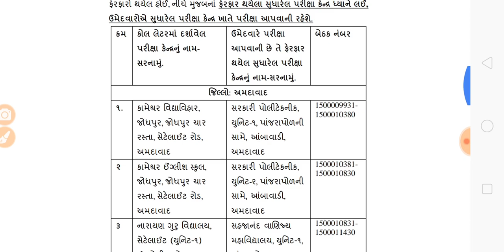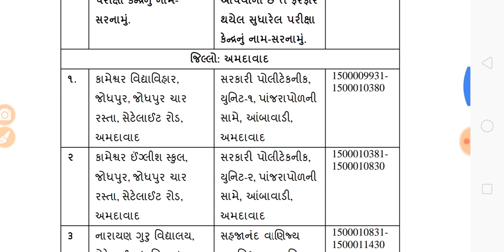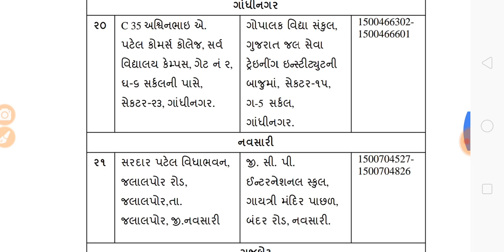GSSSB : બિન સચિવાલય (Binsachivalay) પરિક્ષા કેન્દ્ર ચેન્જ થયા છે? GujjuHistory